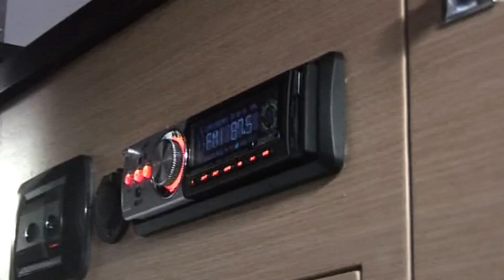ITA - Ranieri International - Shadow 26 - Sundeck Line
Lo Shadow 26 si inserisce nella gamma tra il 24, uscito un anno fa e il nuovissimo 28, completando così l'offerta della linea sundeck Ranieri International.
Come tutti i modelli, lo Shadow 26 propone una carena a step sviluppata da Ranieri International: l'HIS (Hull Innovative system) che permette miglior prestazioni, un raggiungimento più veloce della planata e una riduzione dei consumi. L'imbarcazione monta uno o due motori fuori bordo per una potenza massima di 400 cv.
Con il 300 cv Suzuki la barca supera allegramente i 50 nodi di  velocità pur mantenendo una stabilità e una sicurezza incredibile in
navigazione.
L'allestimento in cabina è particolarmente curato con bagno separato (wc marino di serie) e frigorifero. Il legno chiaro rende la cabina molto luminosa.
L'abbinamento dei nuovi colori Ranieri 2011, in particolare il grigionero, accentua la modernità del nuovo modello.
La consolle di guida molto ergonomica permette un ottima lettura dei strumenti facilitata anche dalla comoda posizione del leaning
post. Lo stesso leaning post è equipaggiato con lavello e fornello (optional).
Il pozzetto è spazioso con tavolo di serie. Si accede al grande prendisole di prua con due passavanti larghi e protetti.
Lo Shadow 26 rappresenta sicuramente una scelta equilibrata per chi vuole godersi il mare anche in famiglia senza rinunciare a prestazioni sportive.